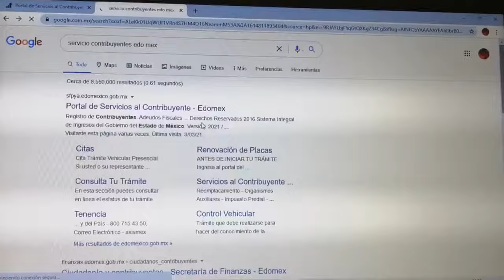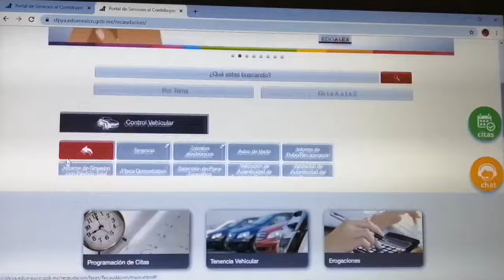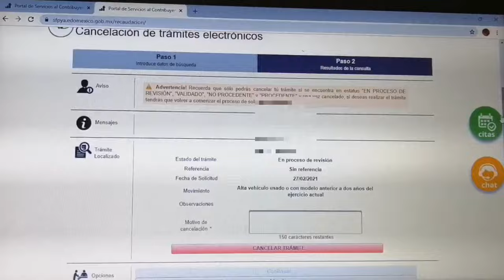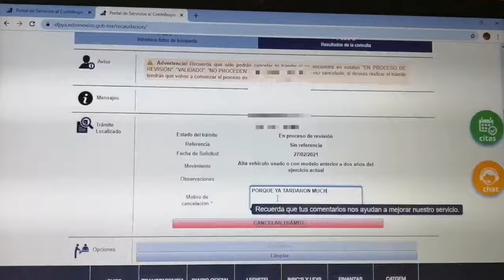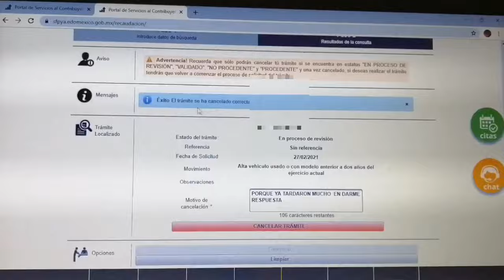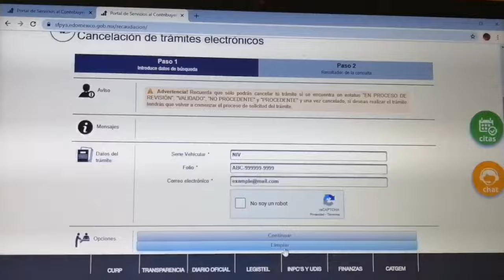CÓMO CANCELAR TU TRÁMITE DE PLACAS O LICENCIA EN EL ESTADO DE MÉXICO 2021 / SERVICIO CONTRIBUYENTES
Hola amigos, en este video les muestro cómo deben cancelar su trámite electrónico en el Estado de México, en caso de que se hayan  equivocado en algún dato o que ya no quieran realizarlo.